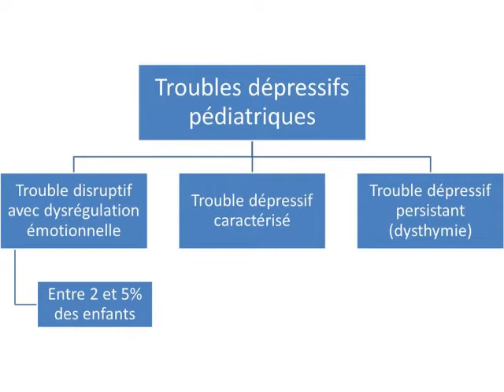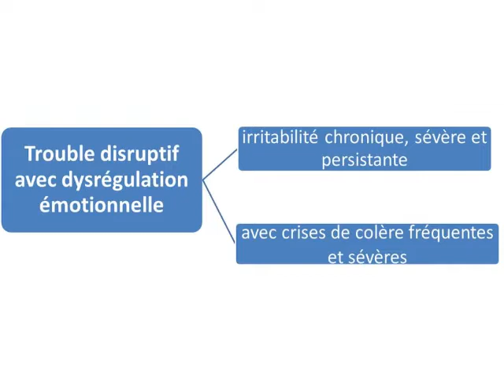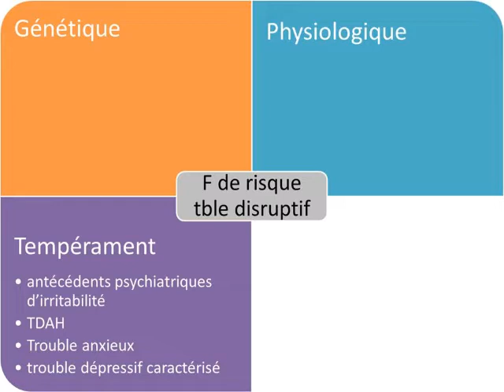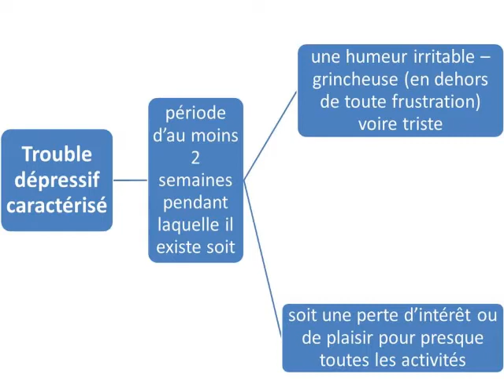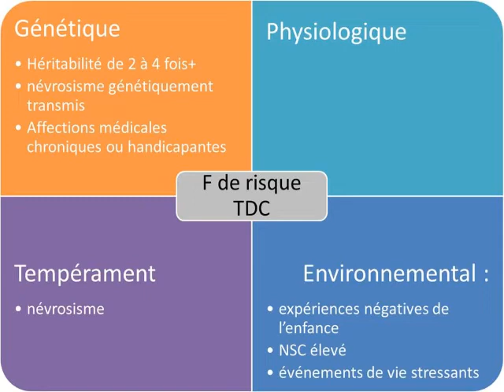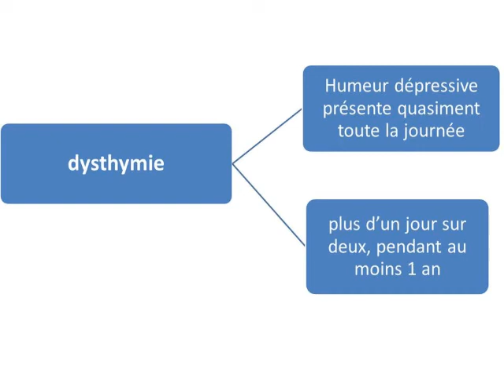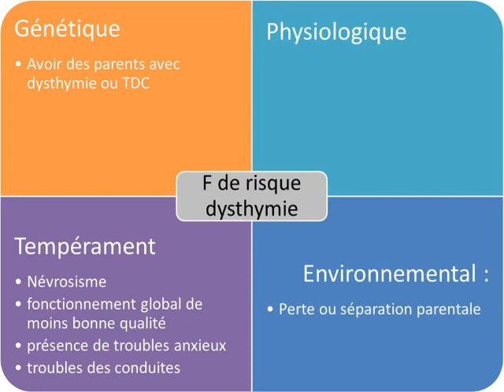IFSI-MDM 04 Troubles dépressifs pédiatriques